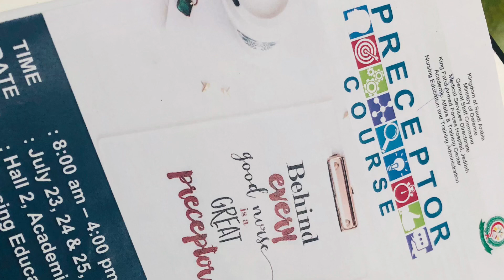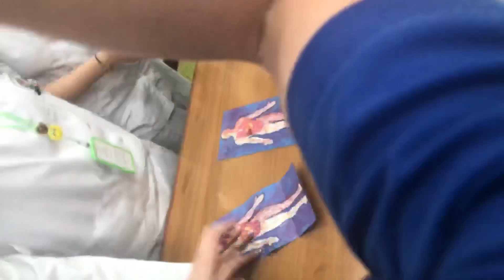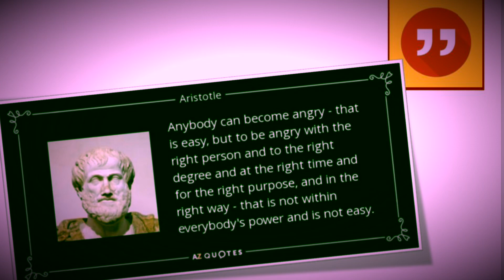Nurse’s reaction to Yeng Constantino doctor Shaming| MANAGING CONFLICT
Hi Guys! Thanks guys for watching!! Just comment down your reaction regarding Yeng Constantino public apology!